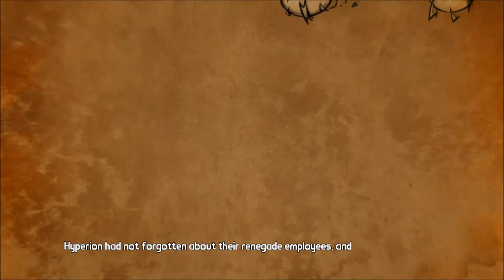Tales from the Borderlands: Episode 3 - Part 1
Another episode of tales from the borderlands is out,I kinda forgot about this whole thing but I'm happy to get back into it,this game has jokes,I like jokes,jokes are good,I also remembered how much I love loaderbot,he's a gem.